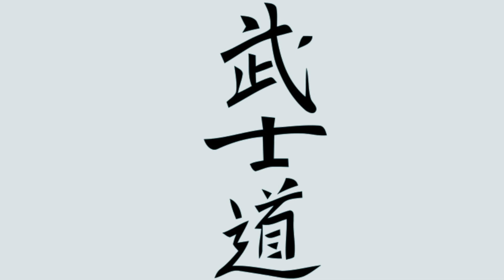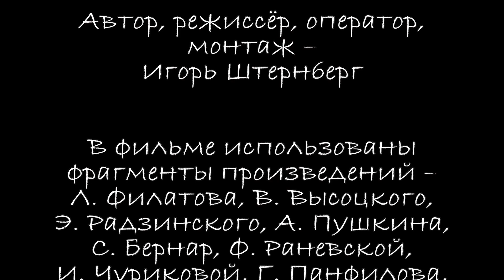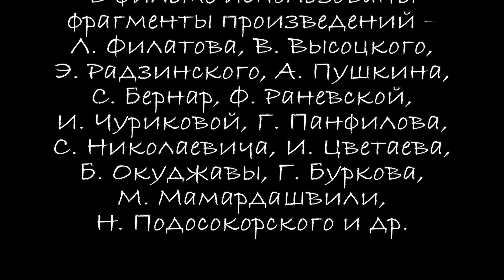Вечная беременность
Л. Филатова, В. Высоцкого,  Э. Радзинского, А. Пушкина, С. Бернар,
Ф. Раневской, И. Чуриковой, Г. Панфилова, С. Николаевича,
И. Цветаева, Б. Окуджавы, Г. Буркова, М. Мамардашвили,
Н. Подосокорского и др.

В фильме участвуют – Едена Ручкина, Игорь Штернберг

Штера-фильм 2023